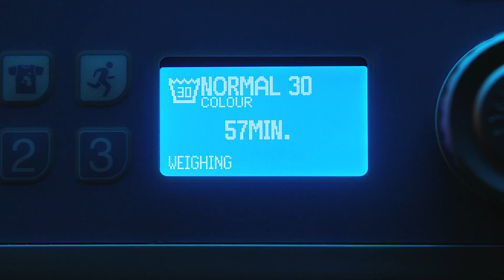Polar Unite | Fitness Watch with Wrist-based Heart Rate | Discover Your Potential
Discover your potential with Polar Unite, the fitness watch that helps you combine your training, recovery and daily life for perfect balance. Polar Unite motivates you to stay consistent in your training and makes staying fit and healthy a natural part of your everyday life.

➡️ NIGHTLY RECHARGE™ Recovery Measurement – This automatic overnight recovery measurement shows you how your body was able to recover from training and stress.

➡️ SLEEP PLUS STAGES™ Sleep Tracking – Get a full breakdown of your sleep every night.

➡️ FITSPARK™ Daily Training Guide – Get daily ready-made workouts that match your recovery, fitness level and training history.

➡️ SERENE™ Breathing exercise – Relax your body and calm down your mind with a guided deep breathing exercise.

SLEEP PLUS STAGES™
Sleep Plus Stages™ is Polar’s advanced sleep tracking solution that offers you a full breakdown of your sleep. It shows you the amount and quality of your sleep and tracks how long you spent in each sleep stage. It helps you dig deep into the details of an individual night and follow your long-term sleep habits.

NIGHTLY RECHARGE™
Nightly Recharge™ is a completely automatic overnight recovery measurement that helps you make the most of your day, even when your resources are low. Nightly Recharge looks at how you slept and how your autonomic nervous system (ANS) calmed down during the early hours of the night, and it shows you how your body was able to recover from training and stress. You also get practical tips on how to train, sleep better and regulate your energy levels.

FITSPARK™
The FitSpark™ training guide takes care of workout planning for you. It offers you daily ready-made workouts that match your recovery, fitness level and training history. Each workout is easily available on your Polar Unite fitness watch, and the watch offers you real-time guidance during the workout.

SERENE™
Serene™ is a guided deep breathing exercise that helps you relax your body and calm down your mind. Deep breathing is known to be an easy and efficient way to manage stress, build resilience and improve focus. The Serene breathing exercise invites you to take a moment to yourself to relax and calm down.

OTHER POLAR UNITE HIGHLIGHTS

ADVANCED WRIST-BASED HEART RATE
Polar Unite tracks heart rate with the Precision Prime™ sensor fusion technology, a unique combination of optical heart rate measurement and other sensor technologies.

CONNECTED GPS
Connect Polar Unite to your phone to track your speed, distance and route.

ULTRA LIGHT & SLEEK DESIGN
Polar Unite is optimized to be worn 24/7.

Color touch display makes Polar Unite really easy to use and you can match it to your style with the watch face color themes.

STANDARD 20 mm WRISTBANDS
Play with colors on your Polar Unite: there are multiple wristband colors to choose from.